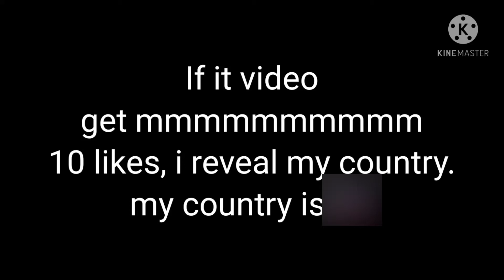I reveal my country, if it video get 10 likes in 24 hours